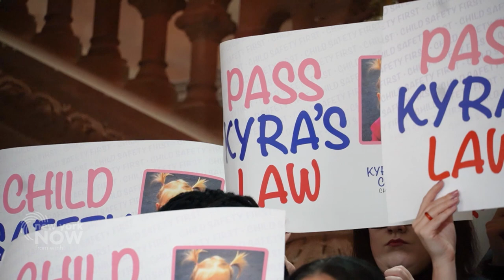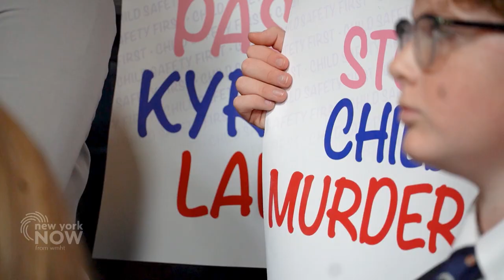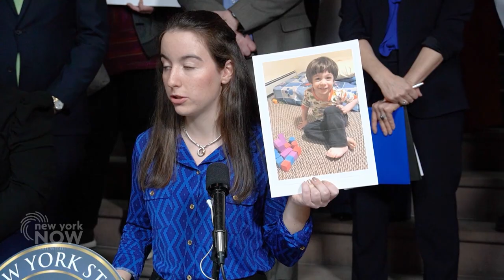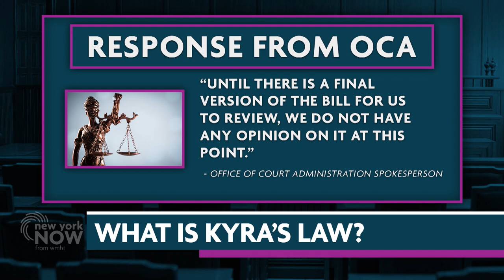Jacqueline Franchetti Pushes for 'Kyra's Law' in Memory of Her Daughter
Jacqueline Franchetti lost her daughter Kyra in 2016. Now, she's pushing "Kyra's Law" in Albany in hopes of preventing another tragedy. Hear her story and learn how she is advocating for change, as reported by Alexis Young.